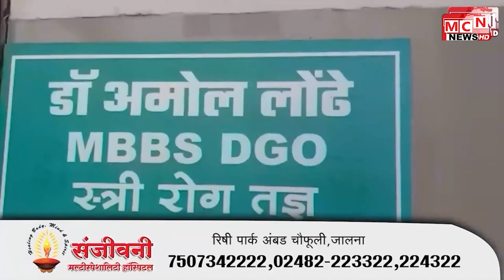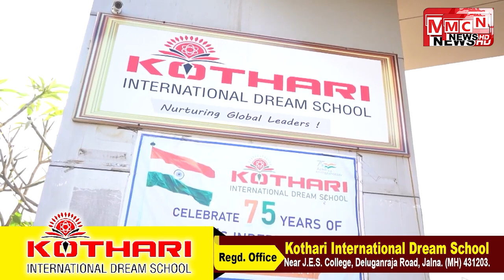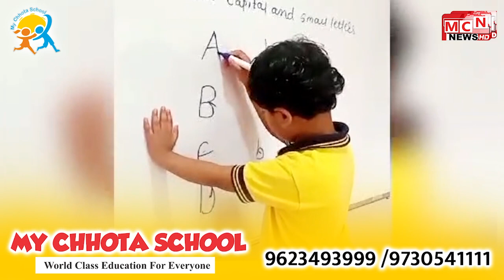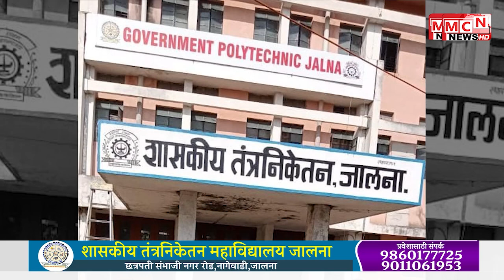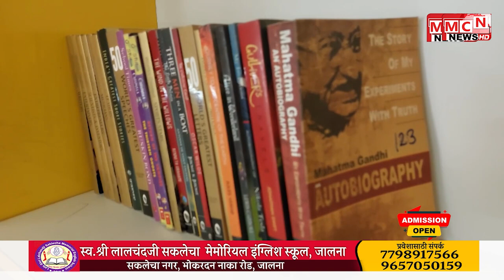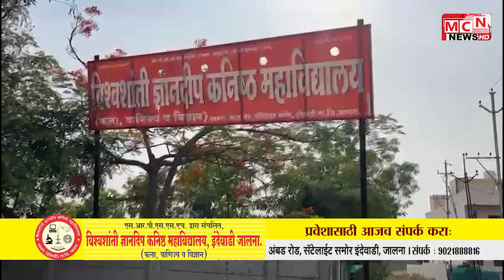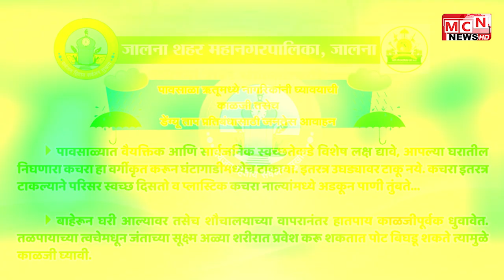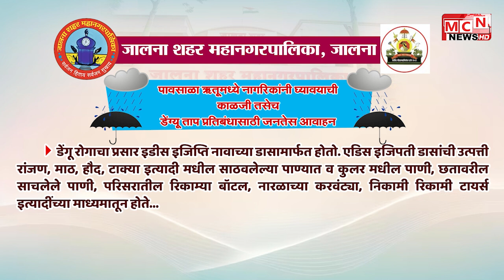MCN NEWS | 07.07.2024 JALNA BULTERIN NEWS